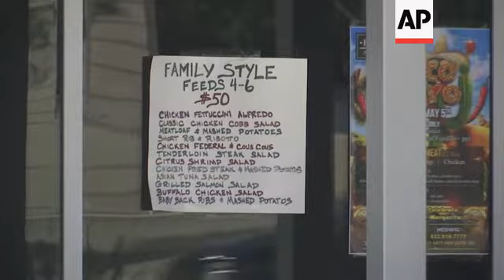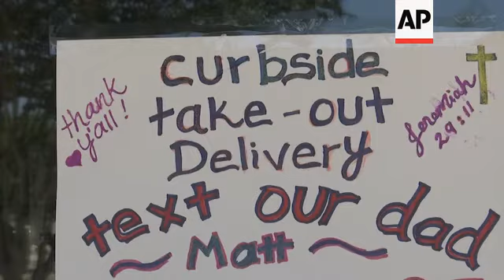Texas restaurant defies rules on virus closings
(24 Apr 2020) A restaurant in a Houston-area community Friday opened to customers who want to eat inside, in defiance of a county-wide order banning dine-in service due to the coronavirus pandemic.
The Federal American Grill in Hedwig Village had color-coded tablecloths. A table with a white cloth was open for seating. A table with a black cloth was closed. The white-clothed tables were all at least 6 feet (1.83 meters) apart, complying with the general standard for social distancing to limit the spread of the virus. Seating at the bar was marked off with tape at 6-foot intervals.
Early Friday, no one was sitting at the tables inside. But Matt Brice, the restaurant's owner, said he had booked all available reservations later in the day.
Brice was not accepting walk-in diners and limiting the restaurant to 30% capacity to prevent crowds inside.
"It's time to open," Brice said. "The small businesses of this world, not just this community but this world, are hurting. They're hurting badly and not being able to open has been a big struggle for us."
Brice said he had applied for a loan through the federal Paycheck Protection Program and not yet been approved. The program funded by Congress has drawn attention for loans it has given to publicly traded companies despite a stated goal of helping small businesses.
Harris County Judge Lina Hidalgo has restricted restaurants in the county to offering take-out and delivery only.
Texas Gov. Greg Abbott has started a partial re-opening of the state economy, with hospitals beginning to resume elective surgeries and stores offering curbside service. In announcing the order, Hidalgo said potential violators could face fines or jail time.
A spokeswoman for the judge did not immediately respond to a request for comment.
Spokesmen for the Harris County fire marshal and the Harris County sheriff referred questions about the restaurant to local officials in Hedwig Village, an independent 2,700-person town located inside Houston's city limits. Hedwig Village Police Chief David A. Gott did not immediately respond to a message seeking comment.
Brice said he thought the government was unfairly deciding what businesses could open and close. While the weeks of closings had cost him hundreds of thousands of dollars, he said, it also left his restaurant workers at home without a paycheck.
"The right to open up in a safe manner, that should be our right," he said. "We shouldn't be told we have to shut our business down."